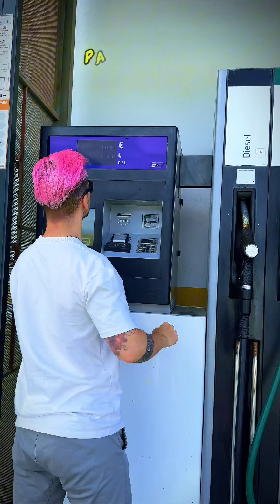2ª Edición del CARCHELEJOFEST🔥📅 2 y 3 AGOSTO🎁 SORTEAREMOS 2 entradas 🎫🎫 en INSTAGRAM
2ª Edición del CARCHELEJOFEST🔥
📅  2 y 3 AGOSTO
🎁 SORTEAREMOS 2 entradas 🎫🎫
🤳SIGUE en IG: @raulzumba y @carchelejofest y ATENTOS al sorteo!🍀